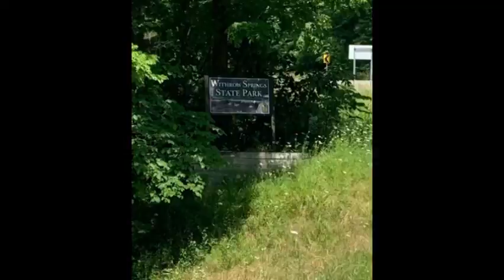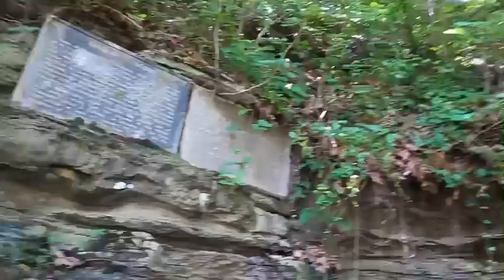North west Arkansas.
Eureka Springs Arkansas, Withrow ￼Springs state park, Blue spring heritage center